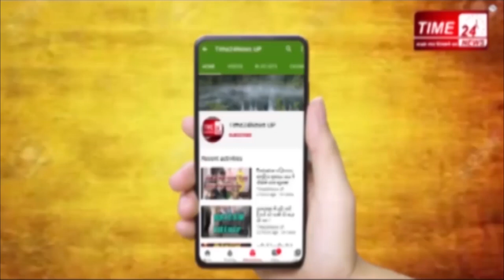अगर आप सिकन्द्राबाद में रहते हैं तो यह ख़बर आपके लिए ज़रूरी है !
यूपी के बुलन्दशहर जनपद में आज तीन लोगों में कोरोना पोज़िटिव पाया गया है,जिसके बाद कोरोना मरीज़ों की संख्या बढ़कर 166 हो गयी है।जिसमे मात्र सिकन्द्राबाद नगर में ही 37 कोरोना पोज़िटिव है। इसी क्रम में आज डीएम रविन्द्र कुमार और एसएसपी सन्तोष कुमार सिंह ने सिकन्द्राबाद पहुँच कर हॉटस्पॉट एरिया का जायज़ा लिया। डीएम ने नक्शे के आधार पर पूरे प्रभावित क्षेत्र को सील करने के आदेश दिए। आपको बता दें की सिकन्द्राबाद नगरपालिका क्षेत्र पूरी तरह सील किया जाएगा जबकि सभी दुकानें और बाज़ारों को बंद करा दिया गया है। अधिकारियों ने सुरक्षा के लिए अन्य थानों की पुलिस फ़ोर्स एवं मैजिस्ट्रेट को तैनात कर लॉक डाउन का कड़ाई से पालन कराने के भी आदेश दिए हैं। यदि कोई व्यक्ति उल्लंघन करता है तो उसके खिलाफ जुर्माना अथवा वैधानिक कार्यवाही की जाएगी। डीएम के आदेश हैं कि सिकन्द्राबाद के सील एरिया में डोर स्टेप पर आवश्यक वस्तुओं की आपूर्ति की व्यवस्था प्रशासन द्वारा की जा रही है, इसलिए कंटेन्मेंट ज़ोन के अंदर किसी भी प्रकार की दुकान को नहीं खुलने दिया जाये।गौरतलब है 166 मरीजों में से 101 मरीज़ इस वायरस से ठीक हो चुके हैं जबकि 4 लोगों की मौत हो चुकी है अब जनपद में कुल 61 कोरोना के मरीज़ उपचाराधीन है।Coronavirus